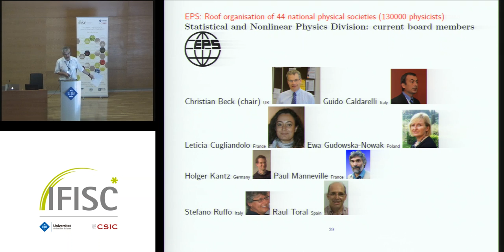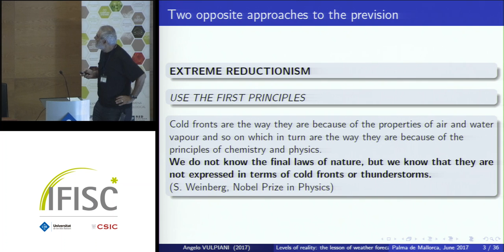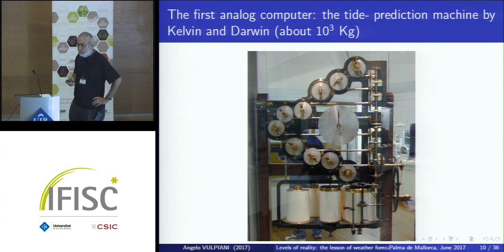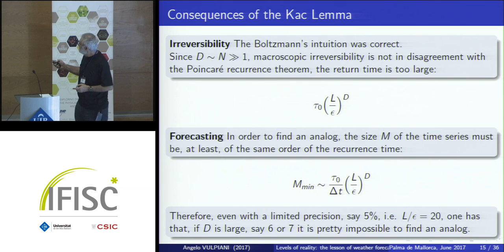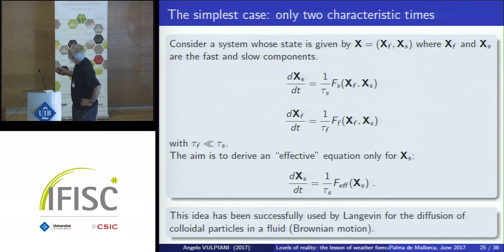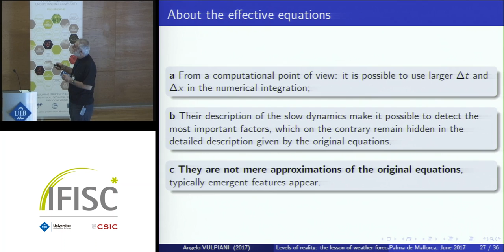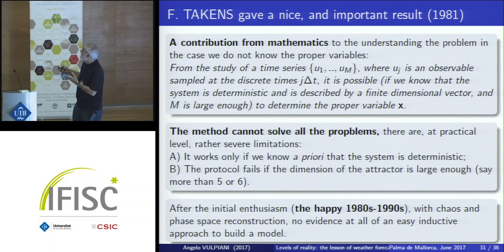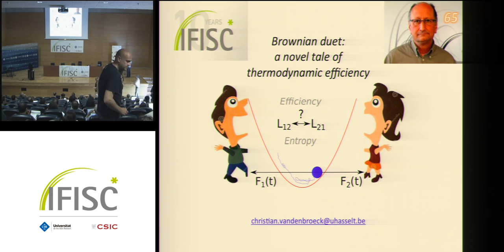Levels of reality in weather forecasting: the lesson by Richardson and von Neumann - Angelo Vulpiani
- By: Angelo Vulpiani
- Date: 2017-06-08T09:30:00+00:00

 At first glance weather forecasting appears just a topic of
practical relevance. An analysis of its main aspects shows
the presence of conceptual topics which are rather interesting
in complex systems:
a) limits of extreme reductionism
b) limits of naive inductivism
c) relevance of old (apparently very far) classical issues
d) role of models at different scales
e) importance of the proper level of description.

[1] A. Dahan- Dalmedico History and Epistemology of Models: Meteorology as a Case Study Archive for History of Exact Sciences 55, 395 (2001).
[2] P. Lynch The Emergence of Numerical Weather Prediction: Richardson’s Dream (Cambridge University
Press, 2006)
[3] S. Chibbaro, L. Rondoni and Vulpiani Reductionism,
Emergence and Levels of Reality (Springer-Verlag,
2014)

Bio
IFISC Colloquia